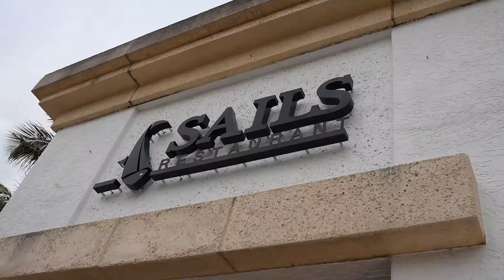Sails TV Guest interview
Sails Restaurant is place where you'll discover effortless options.

Welcome to Sails.